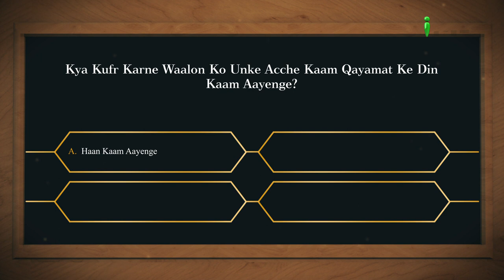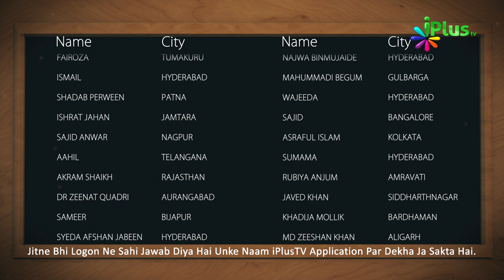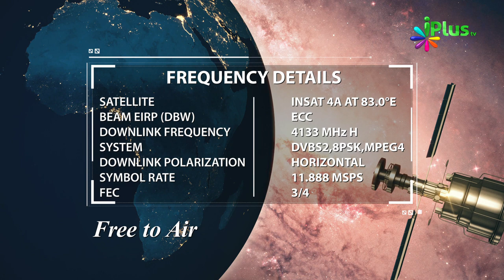Aaj Ka Sawal 365 - iPlus TV | Islamic Quiz | Islami Sawal Jawab | Deeni Sawal Jawab